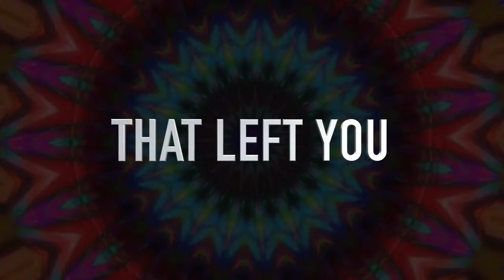Floydian Slip at the Paramount Theater St. Cloud, MN. October 5,6,7 and 8.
The Fabulous Armadillos PRESENT: Floydian Slip: A Tribute to Pink Floyd on October 5th, 6th, 7th and 8th, 2016.